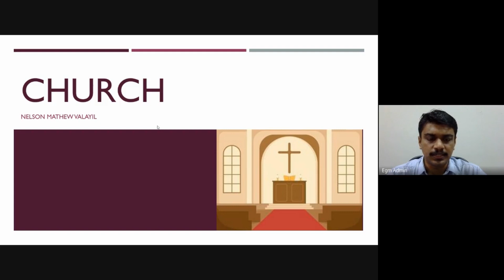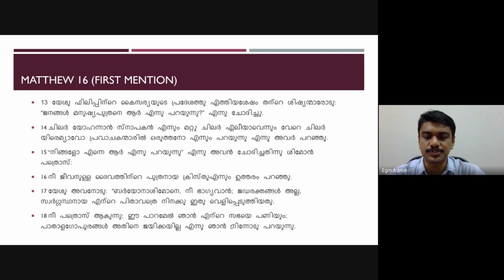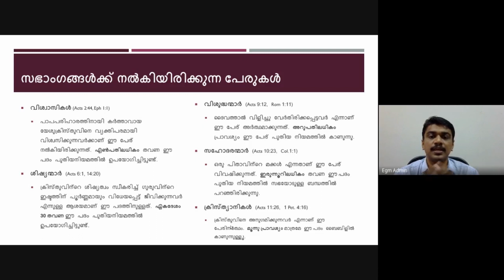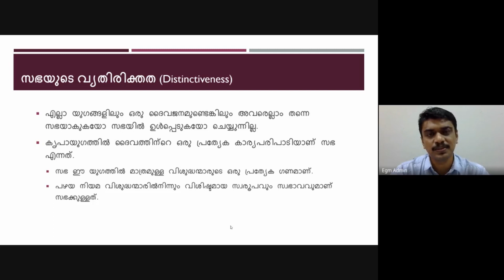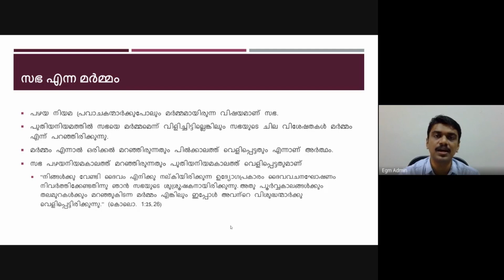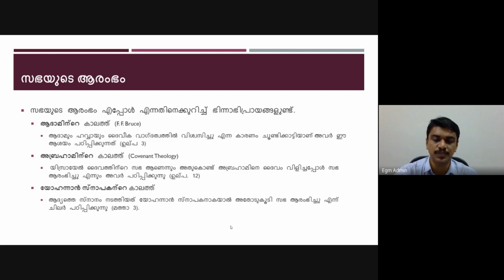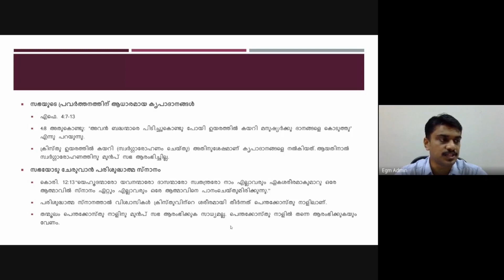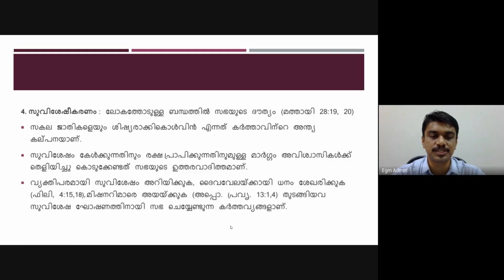EGM OF INDIA - Youth Fellowship -"BEGINNING OF THE CHURCH" (Part-1)(സഭയുടെ ആരംഭം) 24th Sep'23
Ecumenical Youth Fellowship (EYF)
Class by Nelson Mathew